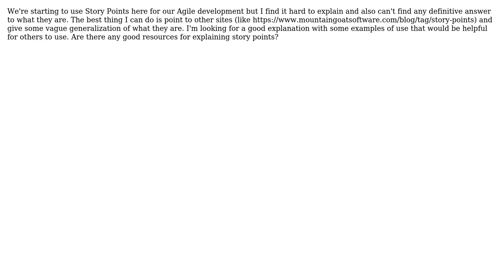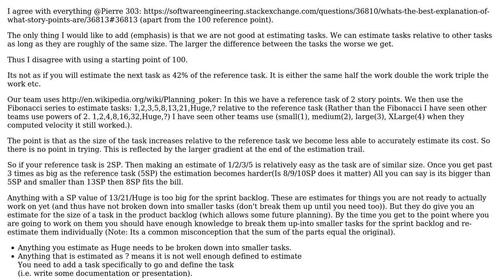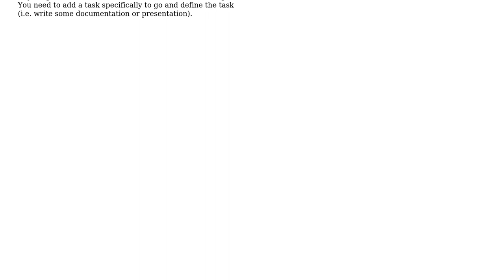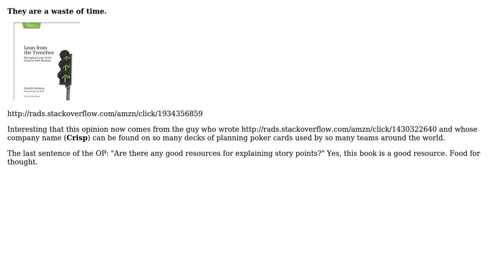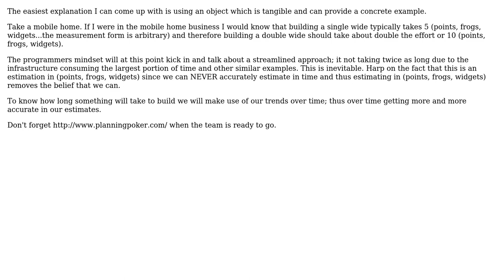Software Engineering: What's the best explanation of what Story Points are? (6 Solutions!!)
Software Engineering: What's the best explanation of what Story Points are?

With thanks & praise to God, and with thanks to the many people who have made this project possible! | Content (except music & images) licensed under CC BY-SA | Music | Images & others | With thanks to user six8 user Robert Harvey user Michael Brown user Martin York user indyK1ng user Glorfindel user azheglov user Aaron McIver and the Stack Exchange Network Trademarks are property of their respective owners. You are responsible for your own actions.